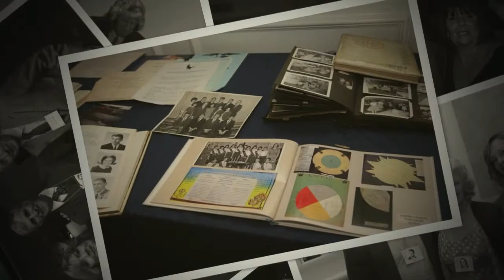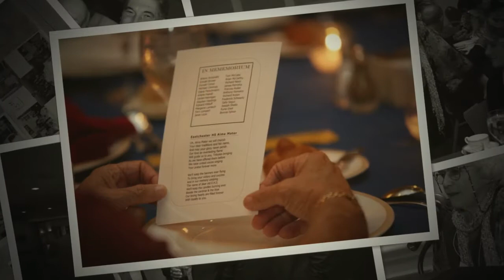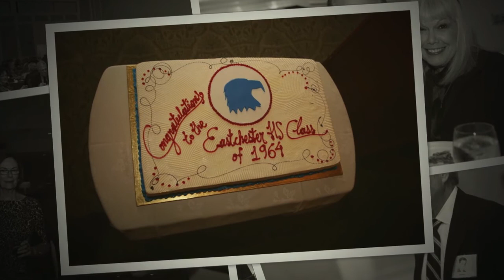Eastchester High School 50th Reunion Slideshow